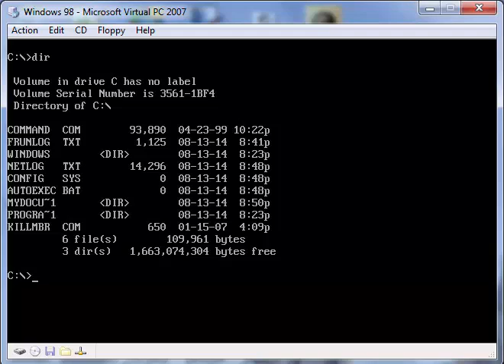Trojan.DOS.KillMBR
The KillMBR DOS Trojan activates whenever you run it, when it looks like it didn't do anything, however, it destroys the MBR (Master Boot Record) on the hard drive. This prevents the computer from booting. It can be fixed by booting into an MS-DOS disk and running the command "fdisk /mbr"